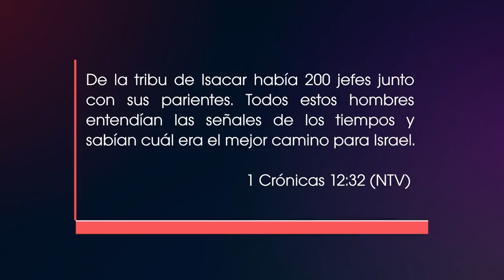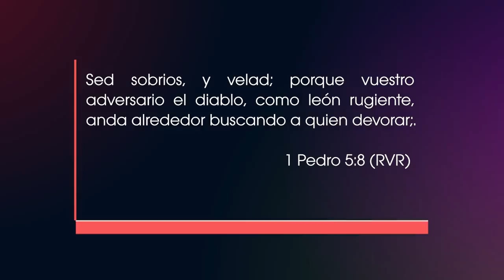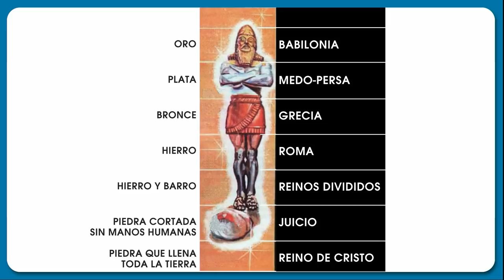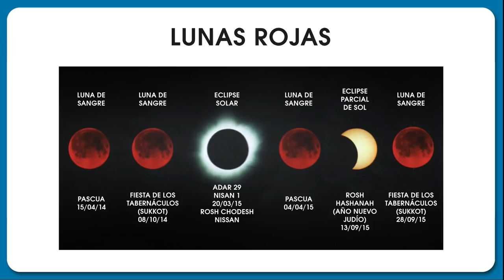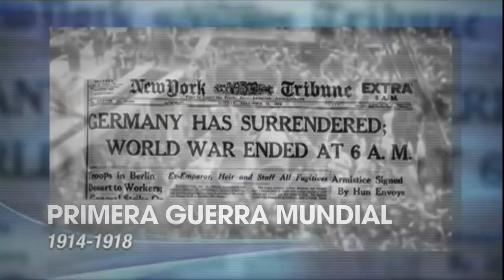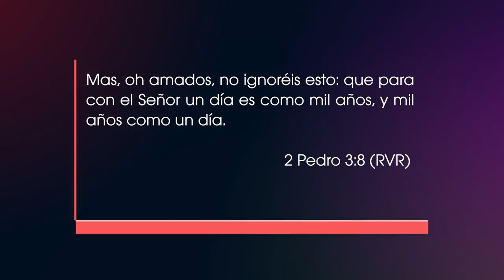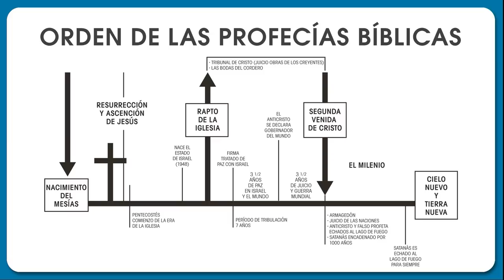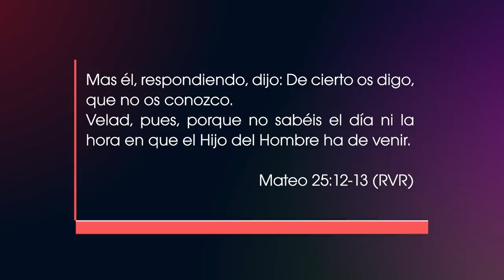Es tu tiempo l P. Kathy Ingman